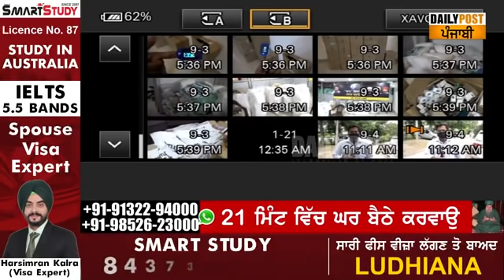ਕਿਡਨੈਪਿੰਗ ਤੇ ਕਤਲ ਮਾਮਲੇ 'ਚ ਸਾਬਕਾ DGP ਸੁਮੇਧ ਸੈਣੀ ਨੂੰ ਇੱਕ ਹੋਰ ਵੱਡਾ ਝਟਕਾ, ਵਧੀਆਂ ਮੁਸ਼ਕਿਲਾਂ...